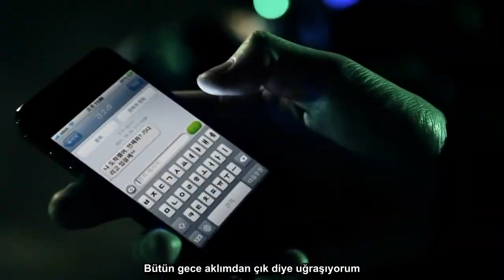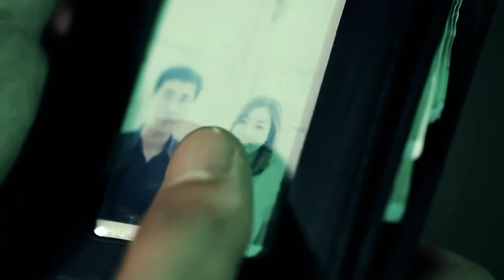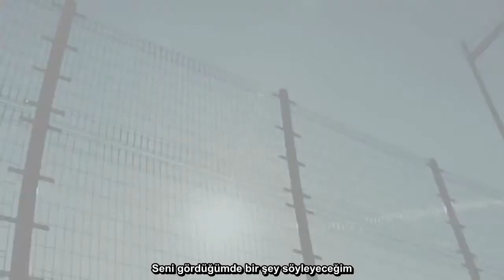[Türkçe Alt yazılı] Huh Gak- I Told You I Wanna Die